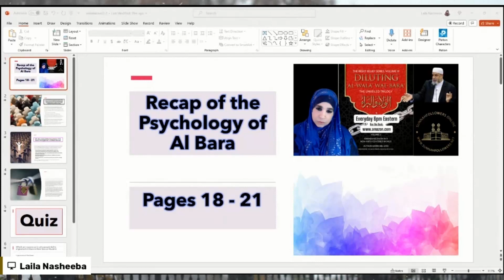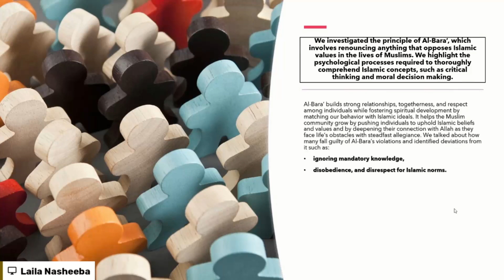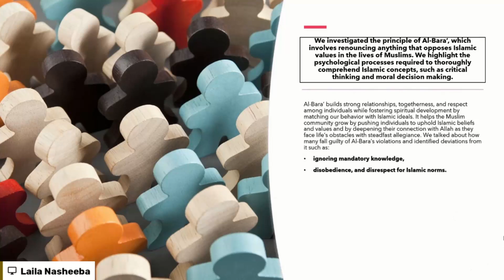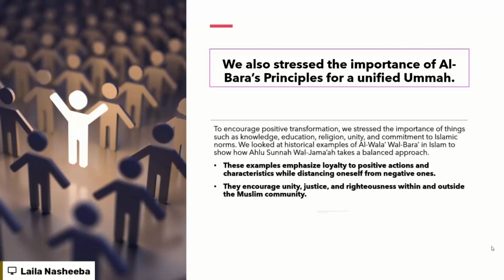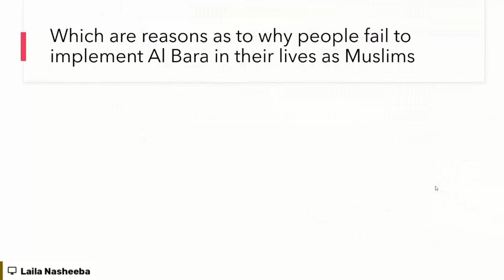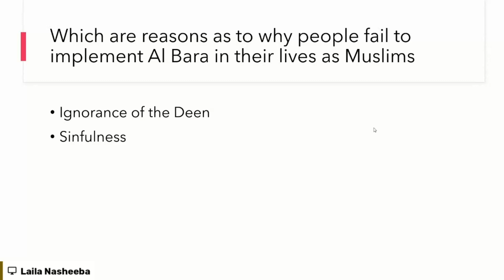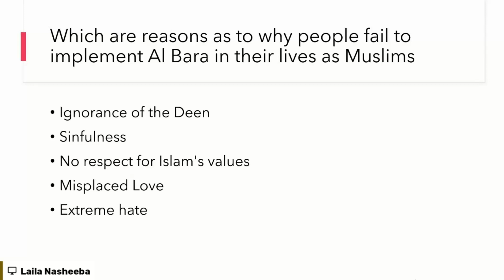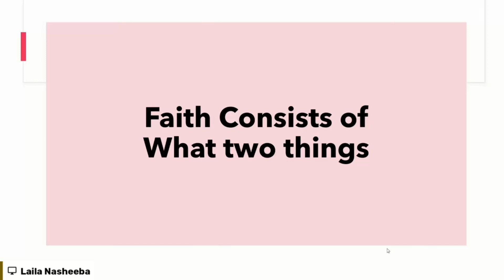The Scary Reality of Being Spiritually Bankrupt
Get ready for an eye-opening class on Islam with Sister Leila. In this AA class, she shares the essential knowledge of Islam that every Muslim should know. Learn why implementing this knowledge is crucial for your good deeds to be meaningful. Discover the concept of the bankrupt person who, despite doing good deeds, will face a terrifying fate.